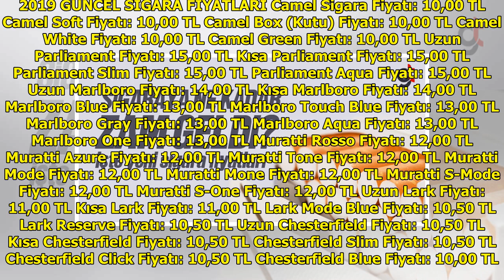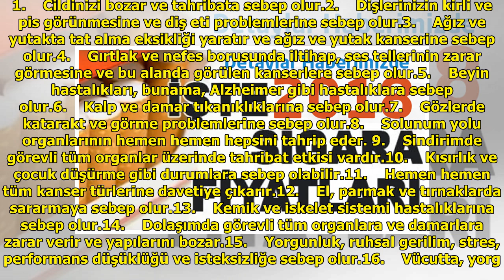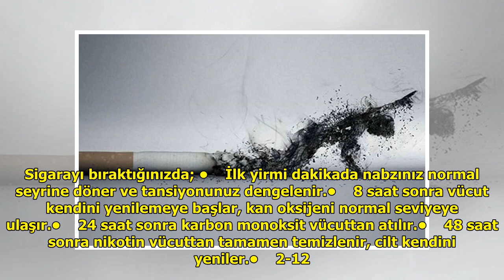Sigara fiyat listesi 2019 marlboro kaç para oldu? DuckNews TV